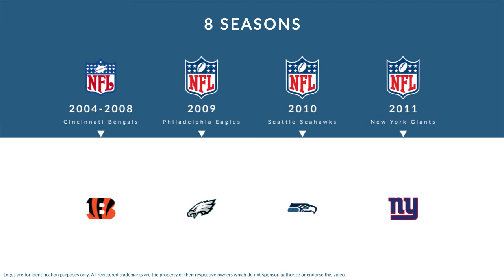Stacy Andrews: Football Guard and Offensive Tackle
Stacy Andrews is a former professional football guard and offensive tackle who played for 8 seasons from 2004 to 2011.

In college, Andrews played for the Ole Miss Rebels in Oxford Mississippi.

Professionally, Andrews played for the Cincinnati Bengals, the Philadelphia Eagles, the Seattle Seahawks, and the New York Giants.